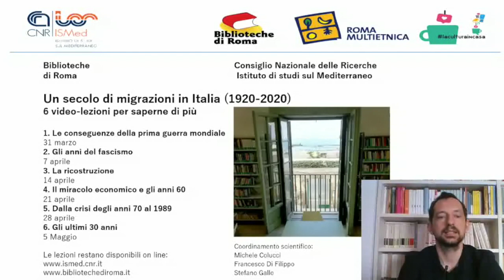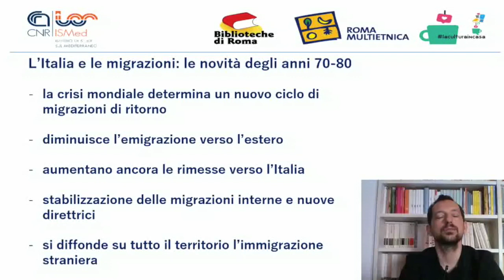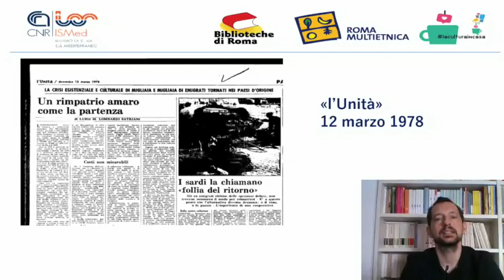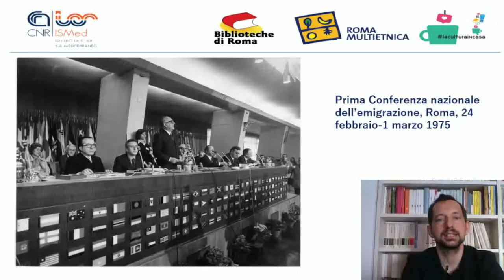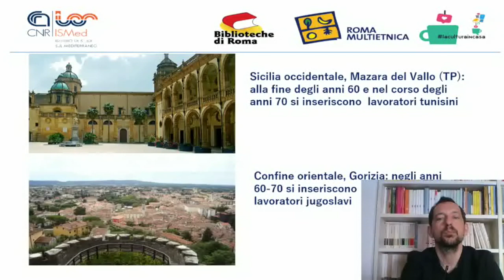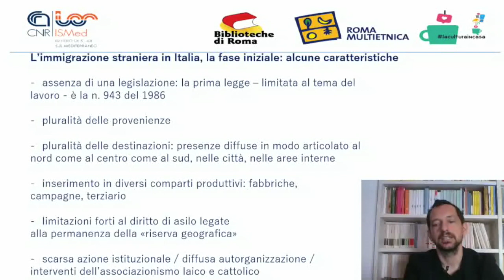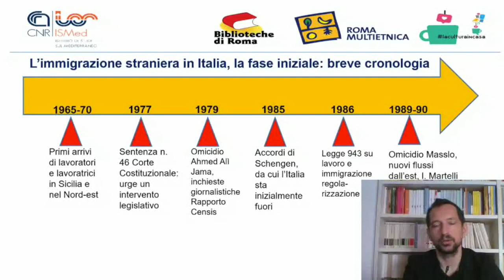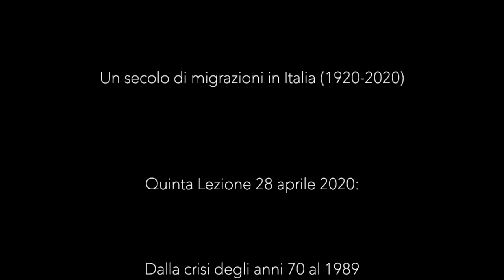Un secolo di migrazioni in Italia (1920-2020) - 5/6 - Dalla crisi degli anni 70 al 1989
Un secolo di migrazioni in Italia (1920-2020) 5/6 - Dalla crisi degli anni 70 al 1989 - Michele Colucci (CNR-ISMed)

Quinta lezione. La crisi degli anni 70 determina il ritorno in Italia di molti emigranti. Allo stesso tempo le trasformazioni economiche spingono le migrazioni interne verso le zone del Centro e del Nord Est. Si affaccia in modo sempre più importante l'immigazione straniera, che nel corso del tempo interessa l'intero territorio nazionale.

IL CICLO DI LEZIONI. "Un secolo di migrazioni in Italia (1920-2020)" è un ciclo di lezioni dedicate alla storia delle migrazioni, organizzate dal CNR-ISMed e da Biblioteche di Roma. L'idea nasce nel marzo 2020, nel pieno delle restrizioni legate all’epidemia del Covid-19, per continuare a raccontare la storia anche da casa. Un'opportunità per studenti, insegnanti, lettori, ricercatori, semplici curiosi, che possono confrontarsi direttamente con gli studiosi esperti della materia.

Perché cosa sappiamo sulla storia delle migrazioni in Italia? Quando, come e perché sono emigrati all’estero i cittadini italiani? Da chi e come è composta l’immigrazione straniera? Quali sono le principali traiettorie delle migrazioni interne?

IL PROGRAMMA

31 marzo 2020: Le conseguenze della prima guerra mondiale
7 aprile 2020: Gli anni del fascismo
14 aprile 2020: La ricostruzione
21 aprile 2020: Il miracolo economico e gli anni 60
28 aprile 2020: Dalla crisi degli anni 70 al 1989
5 maggio 2020: Gli ultimi 30 anni